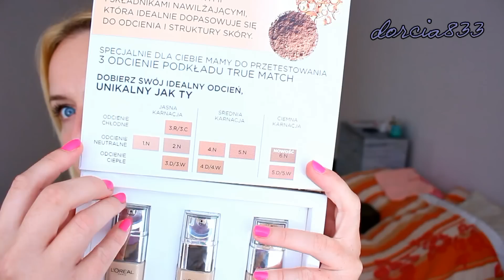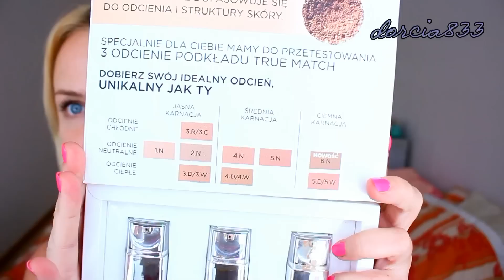LOREAL *True Match* | NOWA wersja | TEST | full Recenzja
Światło okropnie mi szalało, a że chciałam koniecznie nagrać w dziennym świetle, to efekt jest taki, jaki jest ;) Przynajmniej możecie go obejrzeć w różnych barwach światła ( słońce, chmury małe, chmury duże , lampa z tyłu itp. )

Zapraszam Was na recenzję, oraz TEST podkładu
Loreal True Match , nowa ulepszona wersja.

Mam dla Was również rozdanie 3 podkładów ,
3 osoby zgarną po jednym podkładzie :)
Kolory do wyboru: 1N, 2N, 3R/3C .

Zasady/ regulamin rozdania :

2) Jeżeli nie masz ukończonych 18- stu lat i wygrasz to rozdanie , to musisz przesłać mi zgodę Twoich rodziców, lub opiekunów na wysłanie do Ciebie nagrody.
3) Nagrodę wysyłam jedynie na terenie Polski,wiec jeśli mieszkasz za granica, będziesz musiała podać mi dane wysyłki np. do Twoich rodziców/ chłopaka...
4) Żeby wziąć udział w rozdaniu, musisz pod tym filmikiem zostawić komentarz:
- napisz proszę ile masz lat , oraz który kolor wybierasz :
1N , 2N, czy 3R/3C .

Rozdanie trwa do 30 Września 2015 roku, do godziny 23:59.
Wyniki rozdania będą ogłoszone w oddzielnym filmiku :
5 Października 2015 roku, w tym samym filmiku, co wyniki rozdania KIKO :)

Na dane do wysyłki czekam 5 dni, po tym czasie wybieram kolejną osobę .

POWODZENIA!

Adres do koresp.YouTubowej.

DOROTA MALINOWSKA
Skrytka pocztowa nr. 11
ul. Gościnna 2
03-295 Warszawa.

! NAJCZĘŚCIEJ OGLĄDANE !